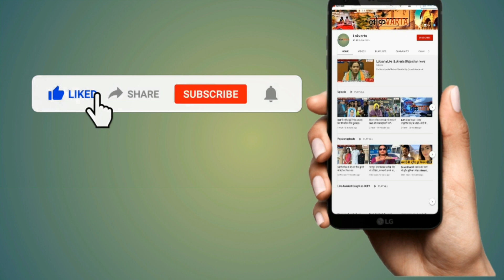दिल्ली पहुंचकर सियासी उठापटक पर सीएम गहलोत ने तोड़ी चुप्पी।